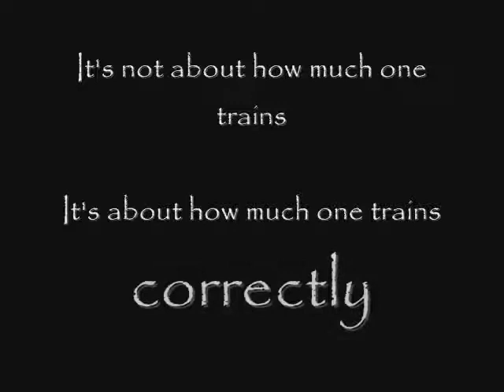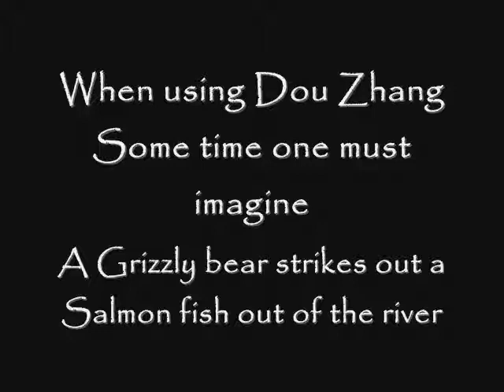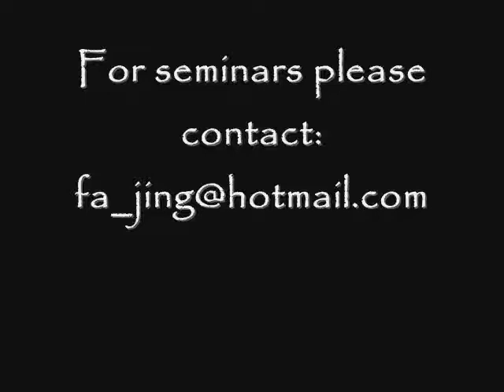Deciphering BGZ # 3: Basic hand movements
In this short clip I demonstrating two of Gao style basic hand movements.
These two exemples adopted from the Taiwanese branch of Gao style as taught by Luo De Xiu and his students.

In Gao style the Basic hand movements are actually the essence of the system (together with the basic leg drills), but in order to understand their full meaning one must train the whole system (Xian Tian, Huo Tian etc.).

These two basic movements are working on two different important skills:
- The flow and changing of attack
- The flow and controlling our foe.

These can be used only by hands as demonstrated, or with other parts of the body.

Once the principle is undertood by the prectitioner, there are infinite applications of useage.

The demonstarted applications for these moves are the 'big and obvious' applications, in order to deeper our understanding in how to execute these basic skills and moves, one must research the art deeply and with a correct guidence of a good teacher.